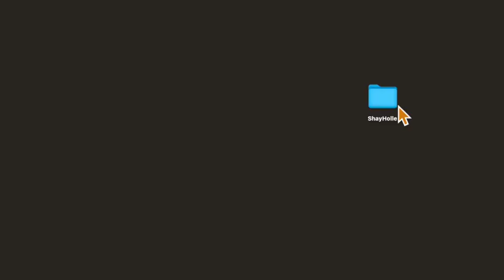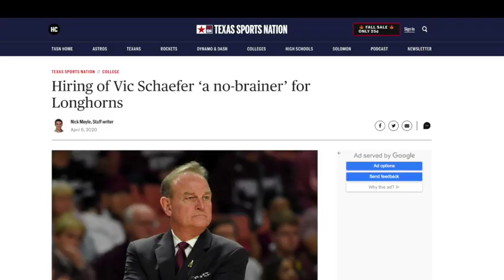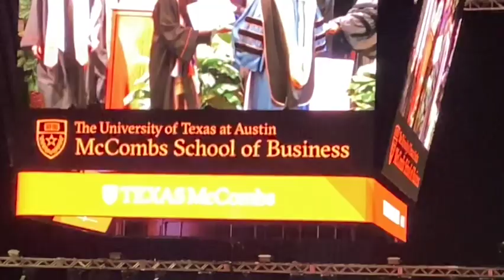Stay In The Picture